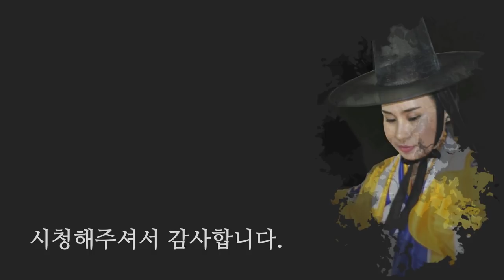2018년엔 안좋으셨죠? 2019년엔 좋게 도와드릴게요!! 일산 용한점집 꽃대신당